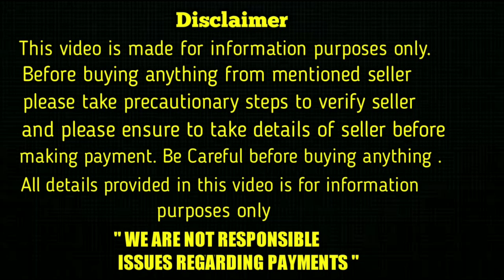Doberman , German shepherd puppies for sale in telugu/ 8008759369 / aj pets